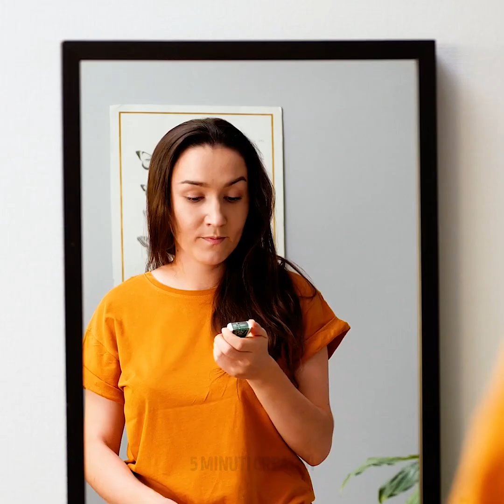MINI VS GIGANTE! Creazioni e fai da te Giganti Vs Miniatura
Crocchette di pollo, chi non li adora? Ma sai cosa c'è di meglio delle crocchette di pollo? LE CROCCHETTE DI POLLO GIGANTI. Oggi abbiamo deciso di realizzare del cibo in versione mini e gigante. Vuoi sapere come è andata? Beh, dai un'occhiata! Ci sono hamburger, crocchette di pollo e persino delle mentine! Ci sono anche dei trucchetti che penso ti piaceranno. Quindi fai clic su PLAY!

Per prima cosa, ti mostreremo un mini hamburger che in realtà è un cupcake! Poi, ti mostreremo un hamburger così grande che puoi persino servirlo al posto di una torta di compleanno. Se ami gli Skittles, non puoi perderti la nostra ricetta della granita agli Skittles! Dopodiché, è il turno delle crocchette di pollo. Preferisci crocchette di pollo normali o quelle grandi? Dopo, ti mostreremo dei modi per decorare le ciambelle. Dai pinguini agli arcobaleni, devi vedere cosa ci siamo inventati!

SEGNALIBRI:

0:09 - Mini burger Vs Grande burger

3:21 – Granita agli Skittles

4:10 - Crocchette di pollo giganti

8:21 - Mini tintura per capelli

10:09 - Ciambelle arcobaleno

13:21 - Glassa marmorizzata